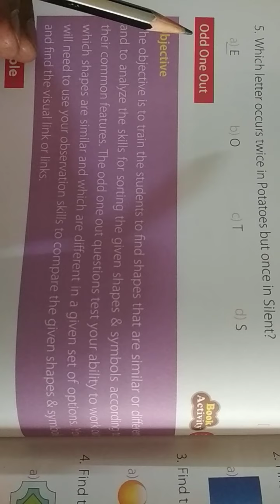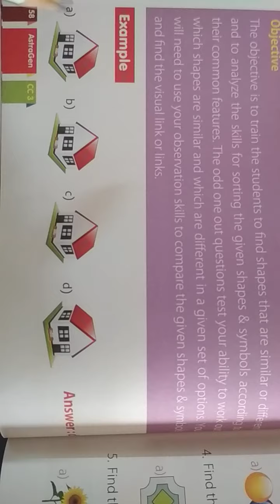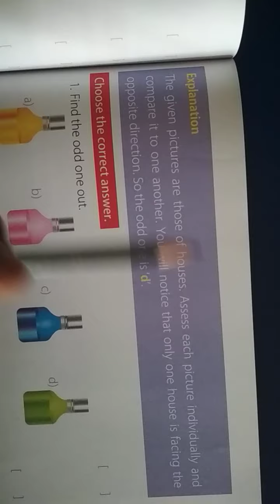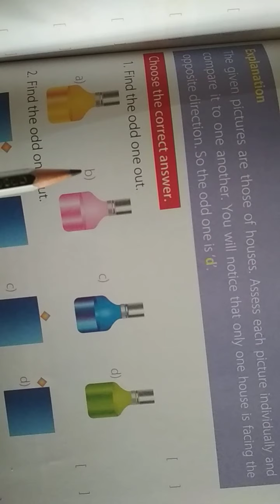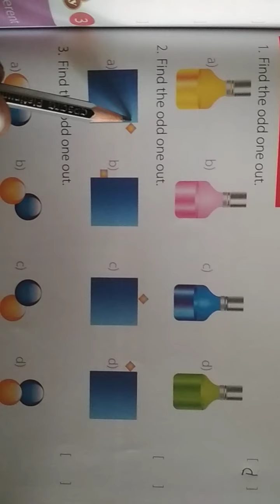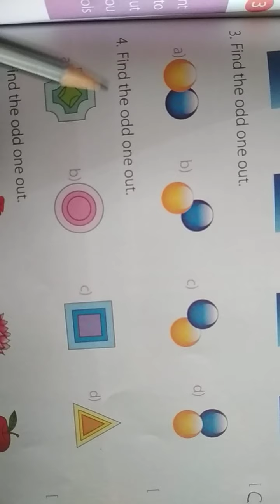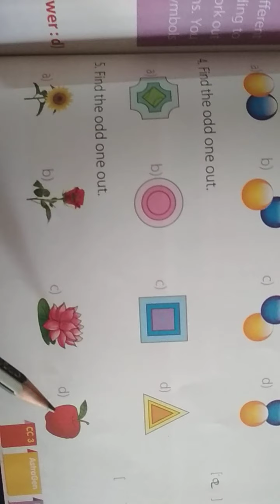Problem Solving ( Class-3)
I have use to solve the problem in use a chapter.